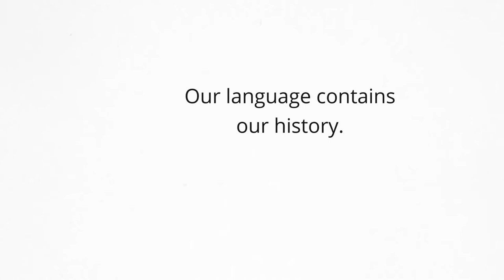Rita Mae Brown on culture, identity and language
Your language contains your history, and your identity.

If you impoverish your language, you lose part of your identity.

And if we lose a language, we lose an entire culture.

“Language is the road map of a culture. It tells you where its people come from and where they are going."
- Rita Mae Brown

Want to improve your language skills? Click here to find out how since 2003 we've helped 1000s of professionals and companies speak more fluently